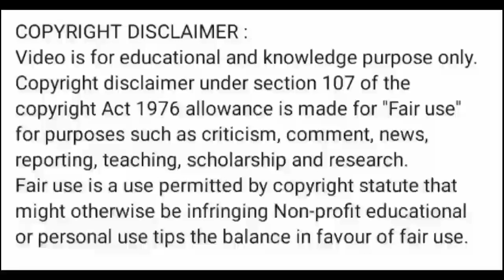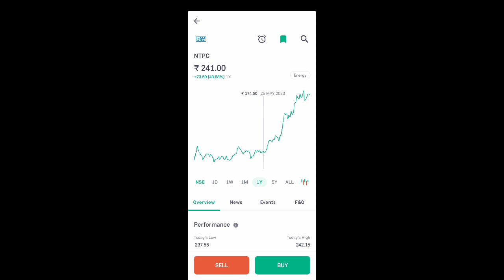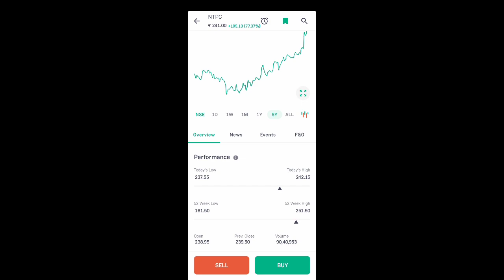ntpc share news today l ntpc share latest news today l ntpc share price today l ntpc share news